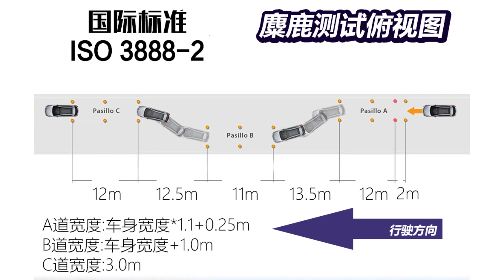【性能测试】2020款标致PEUGEOT e2008麋鹿测试